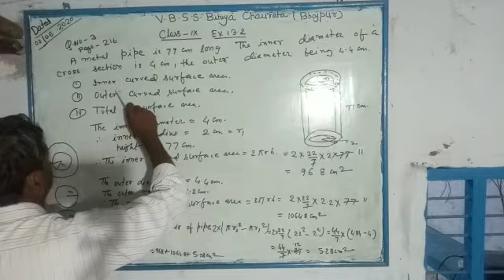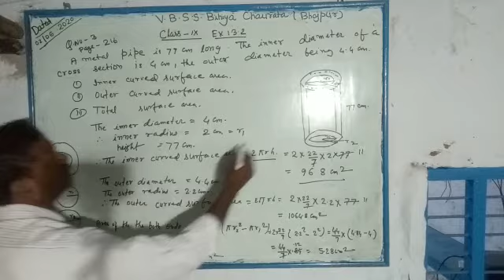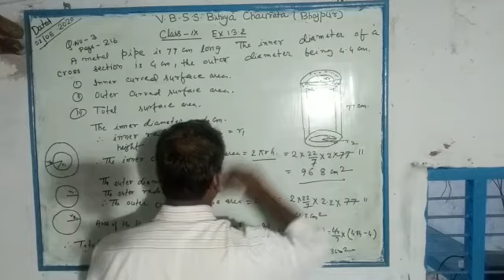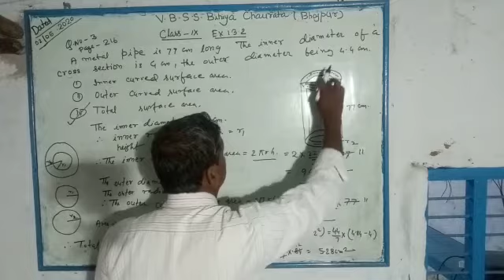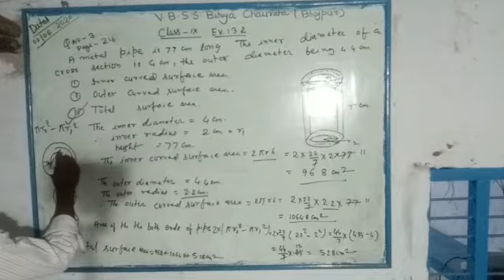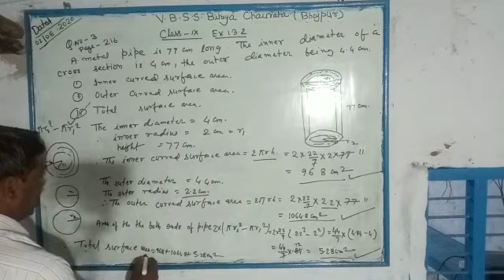Surface area of Cylinder || Ex- 13.2 Class-9 || By- Lalji Sir || VBSS